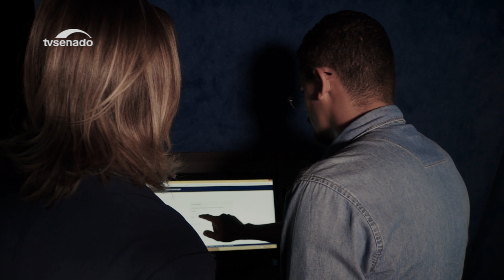Leila Barros em Primeiro Mandato: "vou defender as pautas femininas"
Para a senadora Leila Barros (Rede-DF), a política precisa de renovação. Ela se apresenta, conta sua biografia e diz quais são as propostas e metas de seu 1º cargo público eleita.